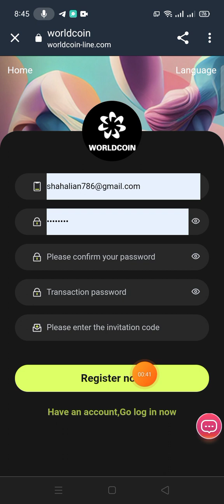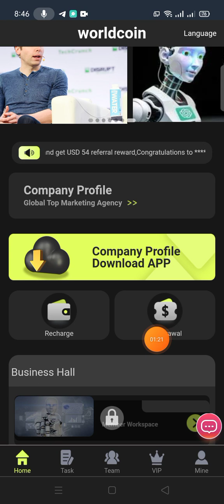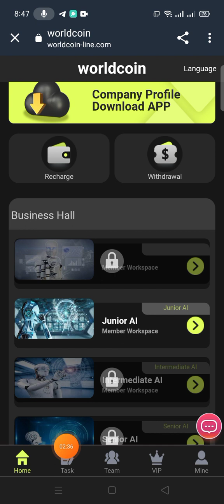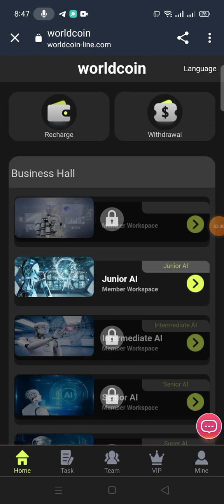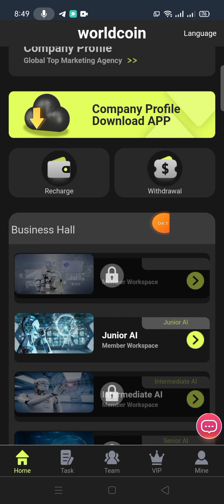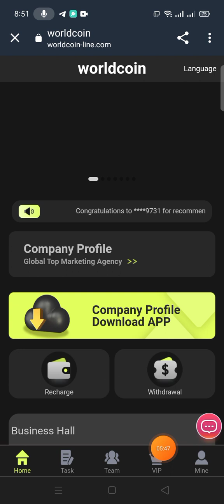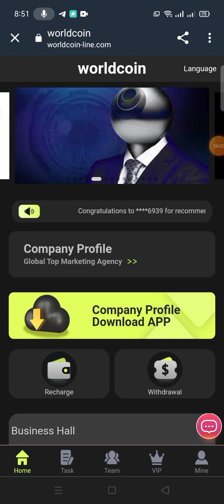Worldcoin is now open to the world | New Usdt Grabbing Site | Free 20 Usdt | Usdt investment 2023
Worldcoin is now open to the world, let AI robots make money for us, and send money to every user in the world.
This time, worldcoin teamed up with AXA Group (which provides free fund security insurance for each user) to launch this event, and users can get rewards up to at least $9,800 per day.
Welcome to Worldcoin.

1: Recharge investment only supports USDT cryptocurrency
2:Tasks are updated at 00:00 EST.
3��Withdrawal times: once a day  The withdrawal time: 7x24

Ordinary AI quota is 20USDT, earn 0.06USDT every day
Junior AI quota is 30USDT, earn 1USDT every day
Intermediate AI quota is 100USDT, earn 10USDT every day
Senior AI quota is 200USDT, earn 23USDT every day
Super  AI quota is 500USDT, earn 64USDT every day
Silver AI quota is 1300USDT, earn 185USDT every day
Platinum AI quota is 3000USDT, earn 460USDT every day
Gold AI quota is 6000USDT, earn 970USDT every day
Diamond  AI Iquota is 12000USDT, earn 2050USDT every day
Premium  AI quota is 20000USDT, earn 3650USDT every day
Crown  AI quota is 50000USDT, earn 9800USDT every day

10% for A-level members, if the other party recharges 1,000 USDT, you will get 100 USDT
3% for B-level members, if the other party recharges 1,000 USDT, you will get 30 USDT
2% for C-level members, if the other party recharges 1,000 USDT, you will get 20 USDT

Your team will receive it within 24 hours
24-hour team recharge 100USDT, reward 5USDT
24-hour team recharge 500USDT, reward 15USDT
24-hour team recharge 1000USDT, reward 30USDT
24-hour team recharge 5000USDT, reward 150USDT
24-hour team recharge 10000USDT, reward 300USDT
24-hour team deposit 50,000 USDT, reward 1,000 USDT
24-hour team deposit 100,000 USDT, reward 3,000 USDT

1. The bonus can be withdrawn immediately. If you recommend more users to join your promotion link, the more commission rewards you will get, and the money collected by the commission-recommended users will directly enter your member account, and you can withdraw cash directly!
2. Tell your team that the company registration invitation link can be promoted in any social software, as follows: Facebook, Twitter, YouTube, instarma, TikTok, KAOKAO, WhatsApp group, Telegram group, etc.